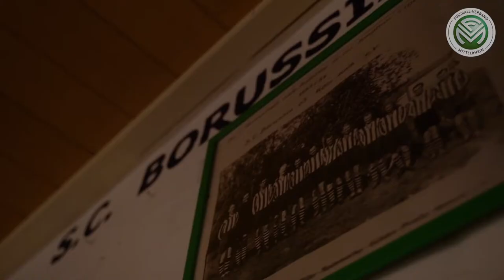Großer Fußball trotz Handicap: Inklusionsinitiative unterstützt Menschen mit Beeinträchtigung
Die Sepp-Herberger-Stiftung fördert und koordiniert die Inklusionsinitiative, die in allen 21 Landesverbänden des Deutschen-Fußball-Bundes vertreten ist. Das primäre Ziel der Initiative ist es, Menschen mit Behinderungen und Beeinträchtigungen den Zutritt in die Fußball-Welt zu vereinfachen.